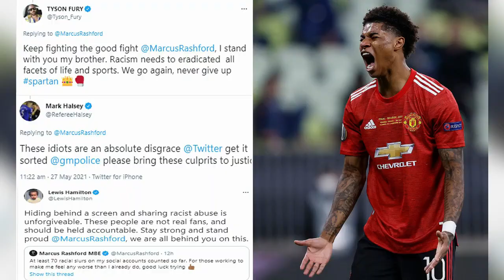ዲሃያ ፍጹም ቅላዕ ዘድሓነሉ ኦባማ ፕረዚደንት ነይሩ፡ ናትናኤል ንድምቕቲ ዓመቱ ኮሊዑ፡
ምልሶት ኣሌግርን ፖቸቲንዮን ናብ ነበራት ክለባቶም፡ ዲሃያ ፍጹም ቅላዕ ዘድሓነሉ ኦባማ ፕረዚደንት ነይሩ፡ ናትናኤል ንድምቕቲ ዓመቱ ኮሊዑ፡ ራሽፎርድ 70 ዓሌታዊ ጸርፊ ወሪድዎ